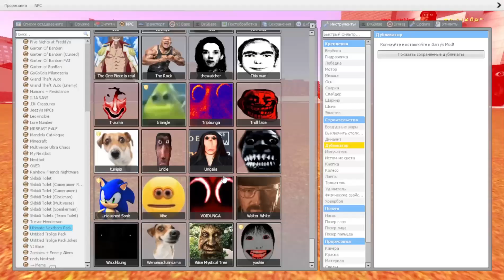OBUNGА SO FUN ROW / Garry’s Mod NextBot